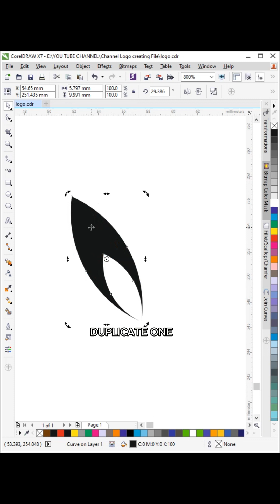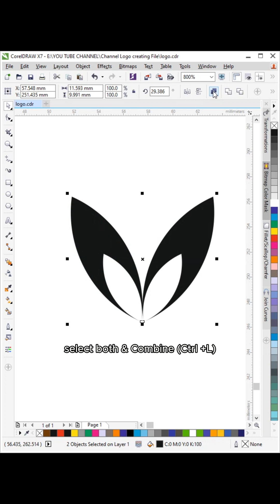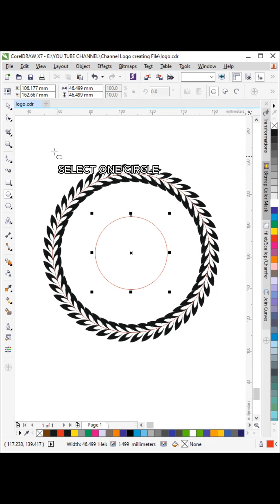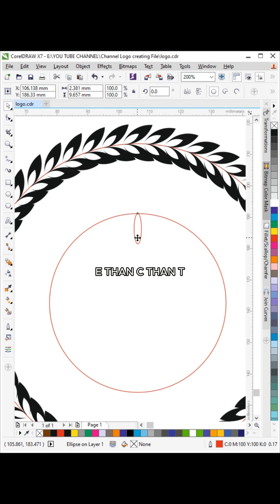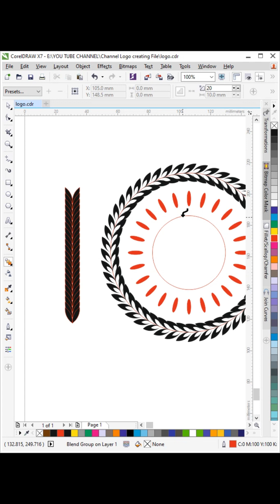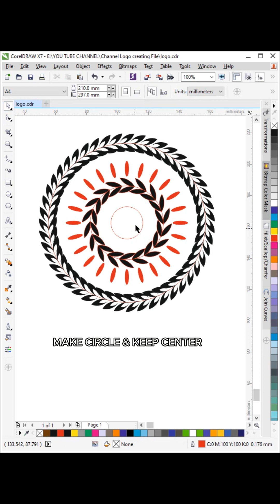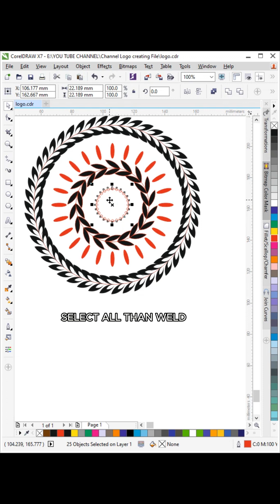Blend Tool in CorelDRAW X7 Advanced Tutorial for Beginners Tips & Tricks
DESCRIPTION

"Welcome to DOUBLE H GRAPHICS! Here, we dive into the captivating world of
anime art and bring it to life through our drawings. Join us as we share step-by-step tutorials,
speed drawings, and tips and tricks to help you master the art of anime illustration.
Whether you're a beginner looking for inspiration or a seasoned artist seeking new techniques,
we've got you covered. Get ready to unleash your creativity, explore different styles,

HOW TO LEARN GRAPHICS, Blend Tool in CorelDRAW X7 | Advanced Tutorial For Beginners | Tips & Tricks

CHANNEL ID.

UCu9HG2kbPpKAzCQ0r8WMT3g